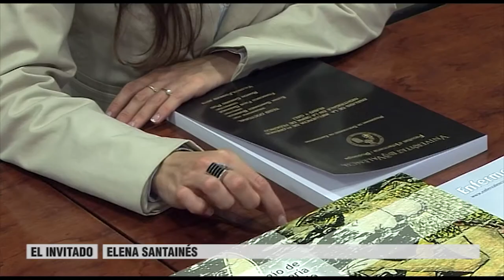Elena Santainés. Doctora Cum Laude | Cecova TV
El 24 de abril, Elena Santainés, enfermera de profesión, leía su tesis Doctoral. Una análisis de la influencia de Florence Nightingale en la obra de Federico Rubio y Galí. El resultado fue que la doctora ha sido Cum Laude y su investigación puede influir en la Historia de la Enfermería contemporánea española.